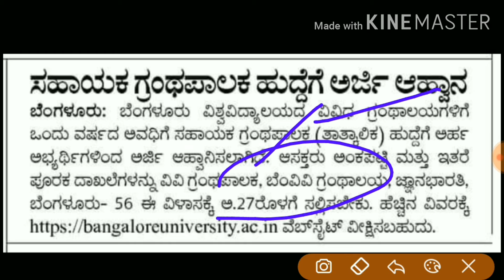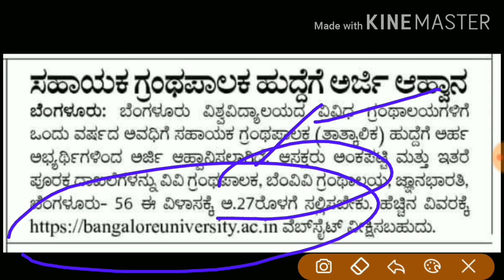ಸಹಾಯಕ ಗ್ರಂಥ ಪಾಲಕ ಹುದ್ದೆಗಳಿಗೆ ಅರ್ಜಿ ಆಹ್ವಾನ